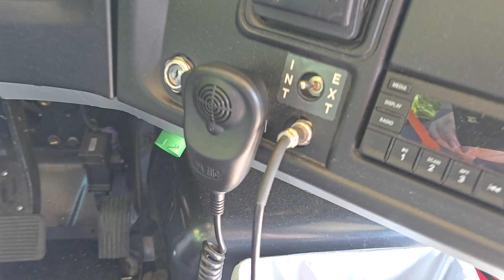R Helfrich & Sons 2023 IC CE Gasoline 2312 On Display @ The 2024 FNJTHC Bus Fest • 09/14/2024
this is a very nice bus. the CE recently had a redesign for the 2025 model year, so this is the second to last year of this bodystyle. it is interesting to see something like this at a classic bus event, but it also makes for an interesting video.!!!

i was with @JoshuaTheTransitProdigy and @M34T_DaPotato_Boi.

*Interested In Exclusive Content.? You Can Join My FIRST Membership Level, "The Starter Pack," For $1.99 A Month To See Special Videos That Normally Wouldn't Be Uploaded To The Public, As Well As Members Only Posts And Updates About Future Video Ideas. If You Can, PLEASE JOIN TODAY.!!!